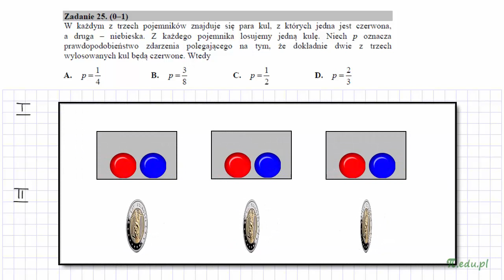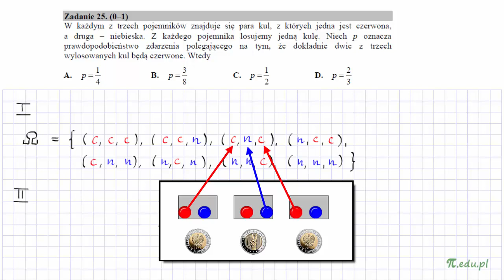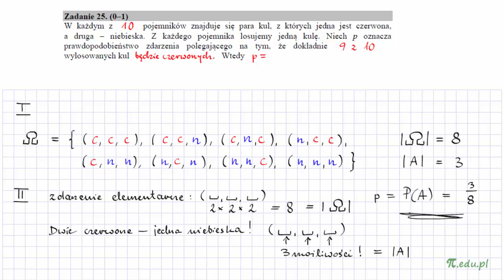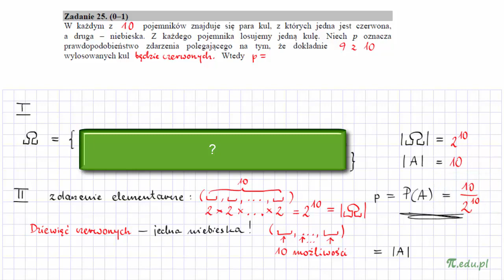Zadanie 25. Matura CKE. Maj 2015. PP [Prawdopodobieństwo]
W każdym z trzech pojemników znajduje się para kul, z których jedna jest czerwona, a druga – niebieska. Z każdego pojemnika losujemy jedną kulę. Niech p oznacza prawdopodobieństwo zdarzenia polegającego na tym, że dokładnie dwie z trzech
wylosowanych kul będą czerwone. Wtedy...

Poziom podstawowy. Zadanie zamknięte. Rachunek prawdopodobieństwa. Pojemniki i kule. Trzy monety. Polecam Sprawdź serwis MatMat